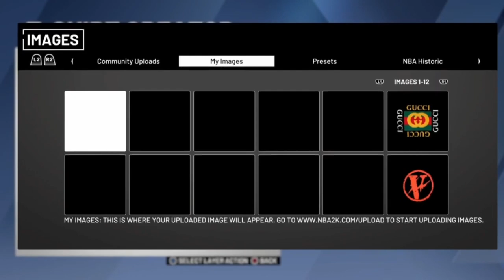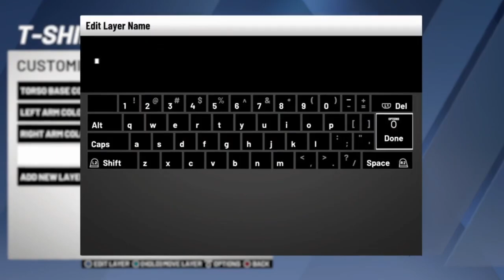NBA 2K20 WEAR ANY DESIGNERS HEARTBROKEN CHAIN BEST CUSTOM SHIRTS BULLETPROOF VESTS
MY NEW ID : GENLLX

if u want your own custom vest leave it in comments u have to be elite 2

anti social club nba 2k20
designers nba 2k20
bulletproof vests